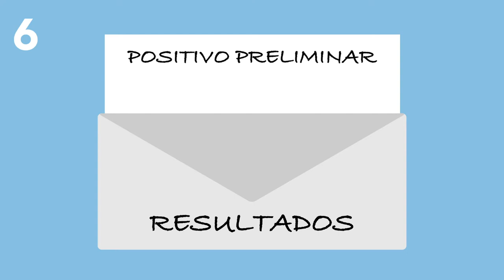Cómo hacerse una prueba de VIH, en un minuto